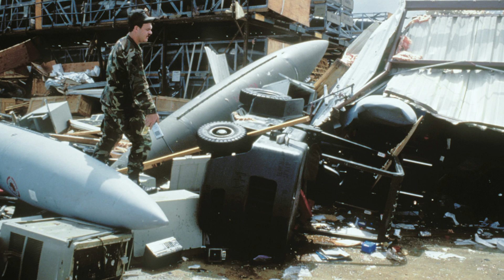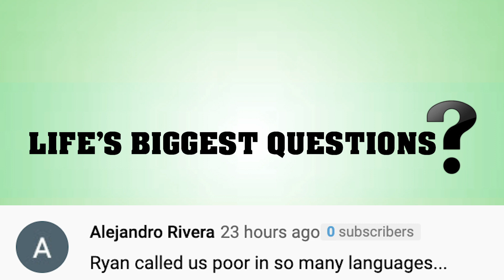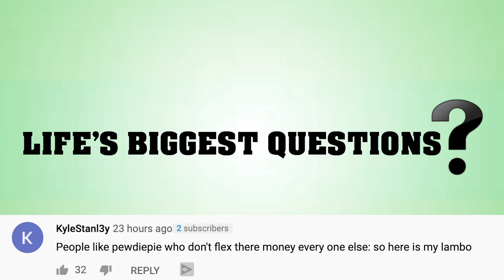Top 10 Strongest Hurricanes In History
Humans are capable of controlling a lot of things, but not Mother Nature. Hurricanes are extreme winds produced by the encounter or warm and cool air, which can cause a lot of damage. We have countless proofs of what hurricanes can do but which ones were the strongest thus far? Find out more here on Life's Biggest Questions with our video Top 10 Strongest Hurricanes In History.